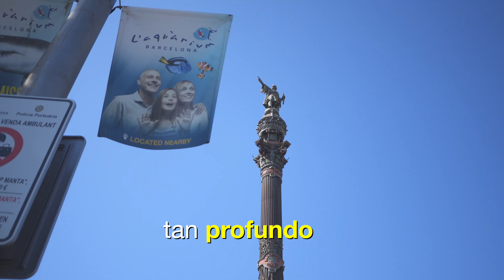Why We Travel Español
A short motivational video about why we love to travel through different countries and places such as Spain, Alicante, Sevilla, Barcelona, Amsterdam, Bruges, and anywhere else. Life is beautiful and we love to travel.

Shot on

Sony a6300